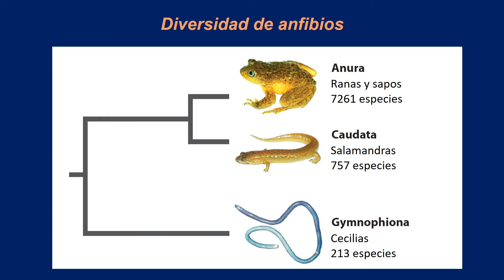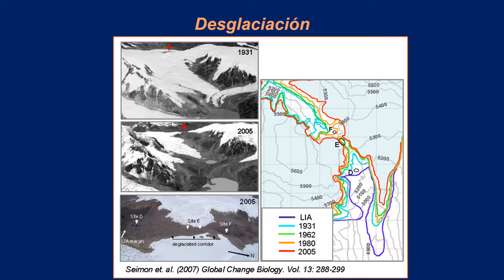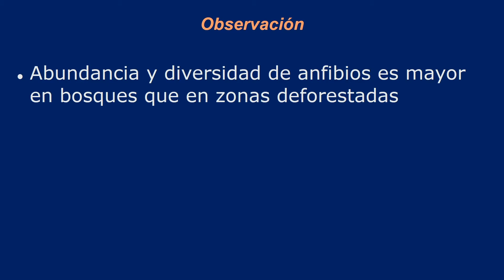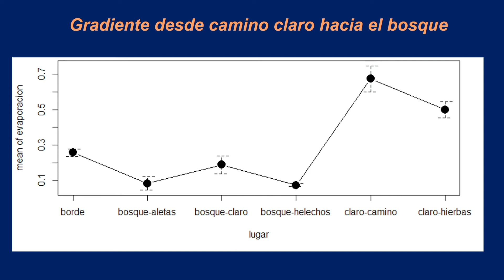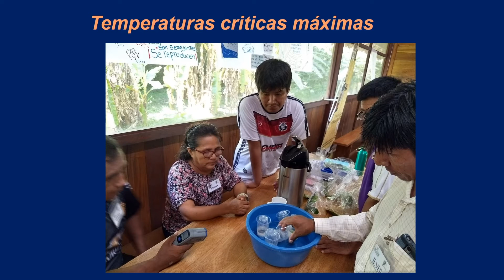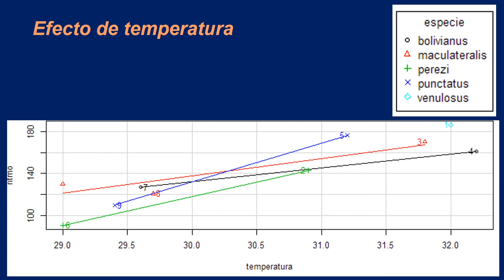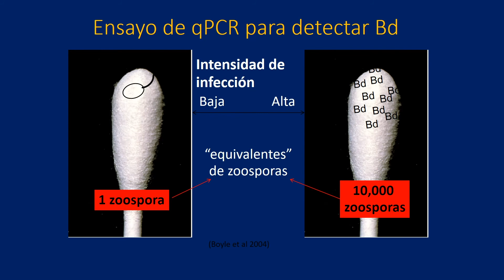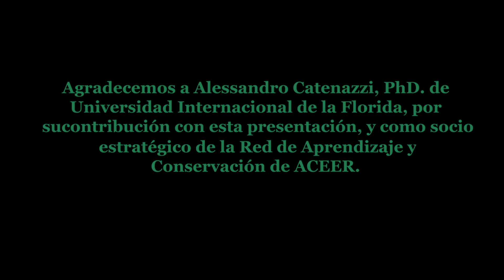Diversidad y conservación de anfibios - Alessandro Catenazzi PhD.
Existen muchas especies de ranas y sapos en la amazonia, ¿Como afectan a este grupo de organismos los cambios ambientales y las enfermedades? ¡Acá podrás aprender a hacer tú mismo algunos experimentos!